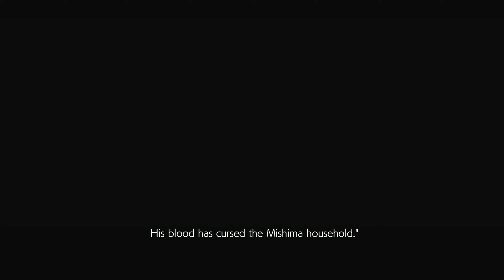Tekken 7 Walkthrough Gameplay Part 3 - The Onslaught - (Tekken 7 Xbox Series X)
Tekken 7 Walkthrough Gameplay Part 3

This video includes the 3rd part of Tekken 7 that is played on the Xbox Series X.

Tekken 7 is a fighting game developed and published by Bandai Namco Entertainment. It is the seventh main and ninth overall installment in the Tekken series, and is the first in that series to be released for PC. Tekken 7 was released to arcades in March 2015.

After the events of Tekken 6, though Azazel was destroyed by Jin Kazama, the war between the Mishima Zaibatsu and G Corporation continues to ravage the world. The game's story is told from the perspective of a reporter whose wife and son are killed in the crossfire, leading him to begin writing an exposé on the Mishima Zaibatsu and G Corporation. Nina Williams leads the Zaibatsu in Jin's absence, attempting to locate him, but Heihachi Mishima takes advantage of the vacuum of power and forces Nina to work for him, regaining control of the Zaibatsu. Heihachi makes a deal with Claudio Serafino, head of the powerful Sirius Marksmen organization, to help him expose his son, G Corporation head Kazuya Mishima, believing public opinion will shift in the Zaibatsu's favor if Kazuya's Devil Gene is revealed. Claudio senses a powerful force in the Far East that is unconnected to either Jin or Kazuya.

The reporter researches the Mishima family history, learning that Heihachi's coup against his father Jinpachi and the death of his wife Kazumi both occurred in the same year he threw his son Kazuya into a ravine. Meanwhile, the United Nations intelligence group has located Jin, but he evades capture long enough to be rescued by his half-uncle Lars Alexandersson. Lars takes Jin to recuperate at Violet Systems, where Jin's adoptive uncle Lee Chaolan has repaired Alisa Bosconovitch following her seemingly permanent shutdown in the previous game. The Zaibatsu attacks the compound, but the trio is able to secure Jin. The reporter, having rendezvoused with Lee and Lars, tries to kill Jin in his sleep, but is discouraged by Lars, who says Jin is the only person capable of stopping the conflict. According to Lee, the reason behind Heihachi fathering Lars was to confirm that he did not possess the Devil Gene, proving it originated from the Hachijos, Kazumi's family.

The force sensed by Claudio is eventually revealed to be Akuma, who made a promise to Kazumi that he would kill Heihachi and Kazuya if she fails to, as she predicted both of them would engulf the world in war and destruction. He defeats Heihachi after their temporary alliance on fending off an attack by an army of Jack-6's at the Mishima Dojo, and proceeds to G Corporation's Millennium Tower. Heihachi survives, but declares himself dead to the public to continue his plans in secret. He then captures and spreads images of a transformed Kazuya worldwide before using an orbital laser weapon to obliterate Millennium Tower. Kazuya survives the attack and destroys the satellite, with the wreckage destroying a town and again slandering the Zaibatsu. The reporter uses this opportunity to inform Zaibatsu about his exposé, but to his surprise, Heihachi offers to meet him in person. Heihachi recounts his love of Kazumi and the night he learned that she possessed the Devil Gene and was sent by her family to kill him, regretfully being forced to kill her in self-defense, which eventually marked the feud amongst the Mishima clansmen as of the present. Suspecting that Kazuya had inherited the Devil Gene, Heihachi threw him off a cliff, believing the boy's survival would confirm his fears. Heihachi has the reporter escorted back to Lars before traveling to a volcano for a final battle with Kazuya. Vengeful over his parents' betrayals, with Heihachi being the one who never told him about Kazumi's assassinations on them before her death in the first place, Kazuya finally kills Heihachi in battle and throws his body into the volcano. Moments later, Akuma appears and attacks Kazuya; the result of their battle is unknown. Though Kazuya survives off-screen and put the world to its even worst destruction state than Zaibatsu instead of ending it, while Akuma's status remains unknown.

In the aftermath, Jin awakens and meets with Lee, Lars, and Alisa, promising to put an end to the war once and for all by defeating Kazuya. The reporter, reflecting on all he has learned, completes and publishes his exposé.